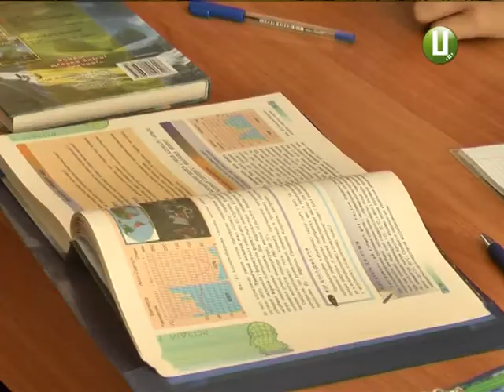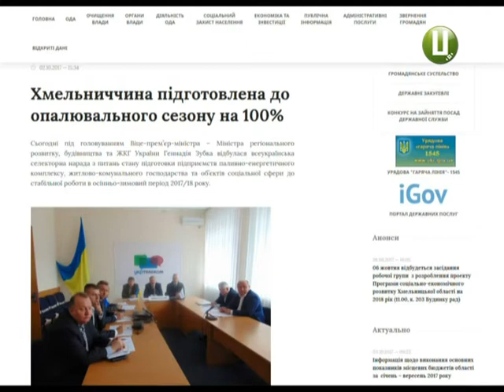Тепліше стало у соцзакладах Хмельницького ,Нетішина , Деражнянського та Красилівського р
З  3 жовтня у хмельницьких школах стане тепло. Опалювальний сезон розпочався раніше і в садочках та в стаціонарах лікарень обласного центру. Все через низький температурний режим у приміщеннях. А от по області масово подавати тепло у заклади соціальної сфери не поспішають. Наразі лише у Нетішині, Деражнянському та Красилівському районах ввімкнули централізоване опалення.